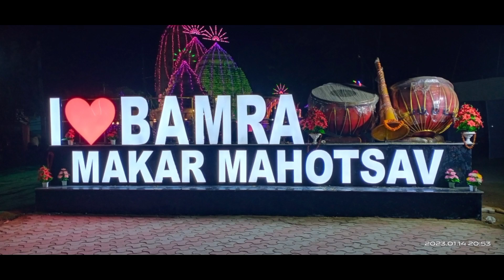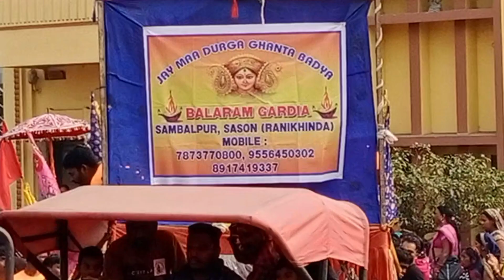Makar Mahostav 2023 ll Makra Mela ll Opening Ceremony ll उद्घाटन समारोह ll Golden Jubilee